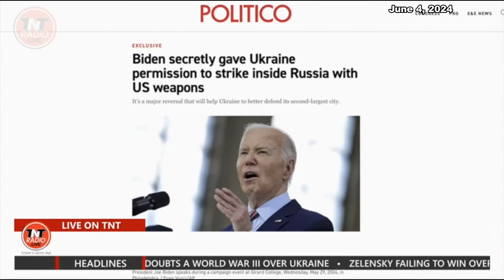Biden's Secret Decisions on Ukraine Russia War